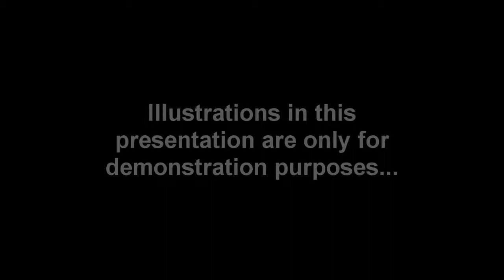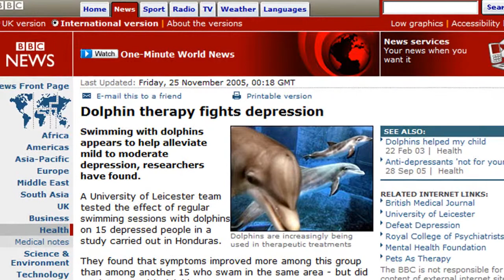Tamara Montana - Emerald Echo Investor Video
Tamara Montana's Emerald Echo Dolphin Themed Resort